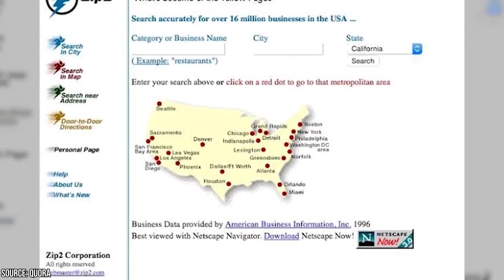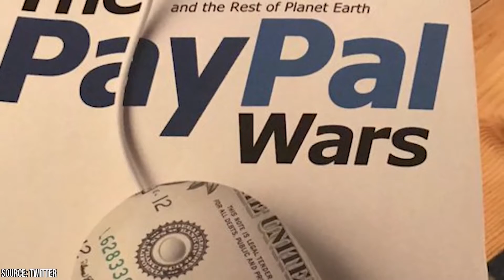The UNTOLD TRUTH About Elon Musk!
Join us in today's video where we're looking at the UNTOLD TRUTH about Elon Musk!

0:00 - UNTOLD TRUTH About Elon Musk
0:37 - Task Failed Successfully
1:15 - Elon Musk Has Had Near Death Experiences
1:45 - Elon Musk's Son Died of SIDS
2:20 - Tesla and SpaceX United In One Master Plan
4:07 - Zip To and His Failure From Netscape
5:33 - Mars Oasis and The Start of SpaceX
7:05 - The Real Reason Elon Musk Became an Entrepreneur

Hope you enjoyed this video about the untold truth about Elon Musk!